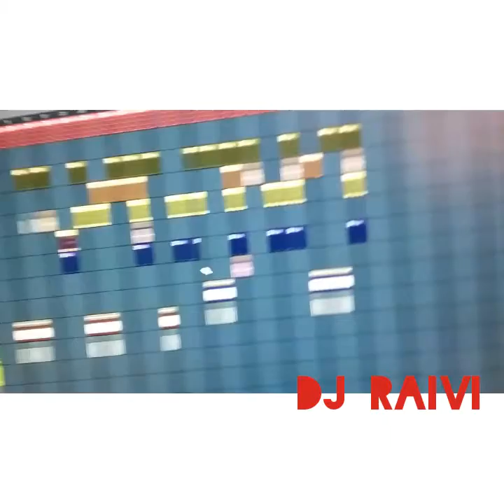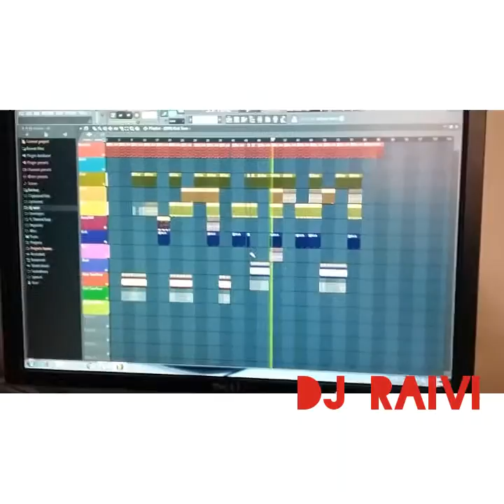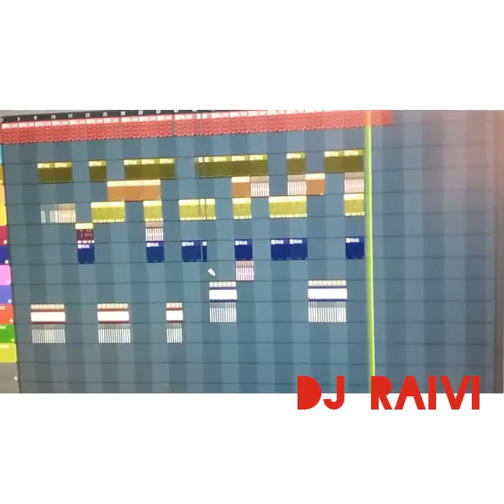Pista Estilo Yomil y El Dany Mix Trap Music Trap con Reggaeton Cubano Prod.DJ RAIVI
Un trap con Reggaeton algo nuevo para el canal espero que le guste. Dj Raivi detrás de las cámaras